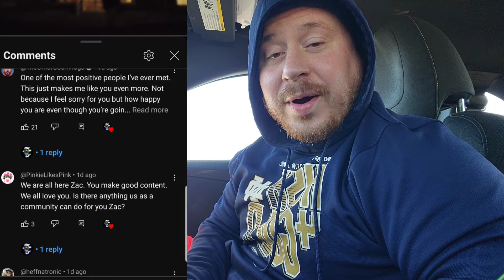I Just Can't. I Wish I Could Change It.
Happy Thanksgiving.
I'm going to make more of these to show you that you are not alone. You can talk to anyone and get it off your chest, even if it's a screen.

If you'd like to help keep my travels up as I do most of these alone, here's how: